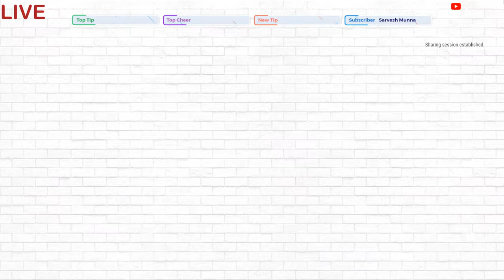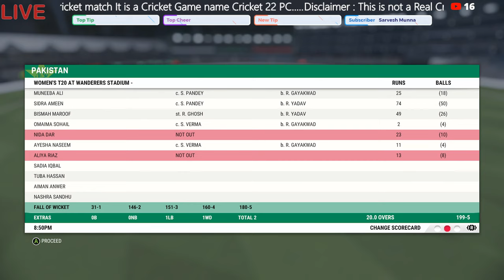🔴Live: INDW vs PAKW T20 Match | ICC Women T20 World Cup 2023 | Score & Commentary | Cricket22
🔴Live: INDW vs PAKW T20 Match |  ICC Womens T20 World Cup 2023 | Score & Commentary | Cricket22

Teams:

India Women (Playing XI): Smriti Mandhana, Shafali Verma, Yastika Bhatia(w), Harmanpreet Kaur(c), Jemimah Rodrigues, Sabbhineni Meghana, Deepti Sharma, Radha Yadav, Sneh Rana, Meghna Singh, Renuka Singh

Pakistan Women (Playing XI): Iram Javed, Muneeba Ali(w), Omaima Sohail, Bismah Maroof(c), Aliya Riaz, Ayesha Naseem, Kainat Imtiaz, Fatima Sana, Tuba Hassan, Diana Baig, Anam Amin

►Respect Moderators.